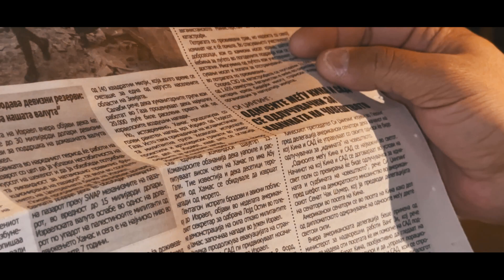JASHAR - ME BERSHA NA VREDINENA 2023